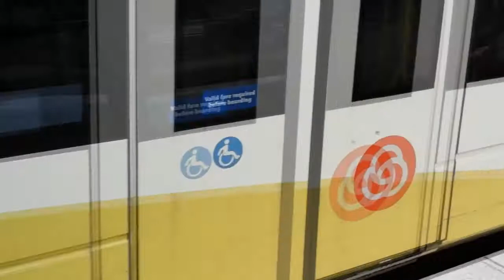Vlog #1: Portland Adventure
Welcome to my the Vlog series.
I had a fun time at Portland lots of things to learn.
So many memories it makes since to make a video about it.
I hope to make more for myself I hope you all enjoy as well.

Song that I remember xD:
Jump In The Pool - Friendly Fires